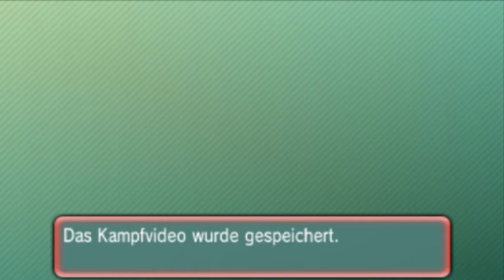Pokemon Oras Wifi Kampf [FFA] Kindwurm das Regenerationsbiest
★ Hallo und willkommen auf meinen Kanal★

Mein Name ist EvE und wenn Dir Pokemon gefällt  und dir gefällt was ich mache, dann würde ich mich über Feedback und ein Abo freuen!

Spiele: Pokémon Alpha Saphir und Omega Rubin
Publisher: Nintendo